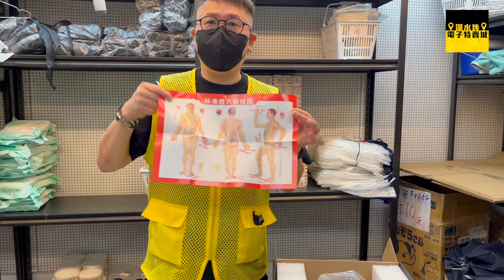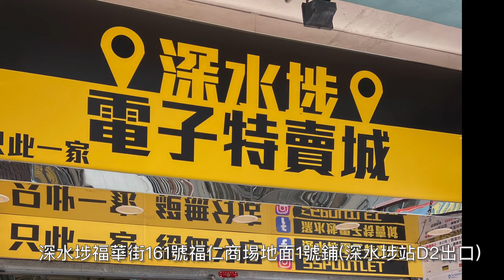深水埗電子特賣城【官方頻道】產品示範 - $569 全方位四頭重型筋膜按摩槍 | 詳細使用說明 | 產品介紹 | 中文字幕 | 廣東話粵語 | 只此一家｜別無分店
今期店長四眼哥哥為大家
產品示範嘅係
全方位四頭重型筋膜按摩槍 ~$569

四個按摩頭，20段力度調節
12粒磁石加EVA 按摩頭
可用於腰背、肩膀、手臂同大腿都可以用
輕重舒緩你身體多個地方
全方位按摩有效改善腰酸背痛
USB Type C 充電，隨手攞嚟按摩點用都得
一齊先嚟睇睇點用，啱駛再落嚟試玩

營業時間: 朝十晚九點半
WhatsApp 產品解答問題熱線: 98874308